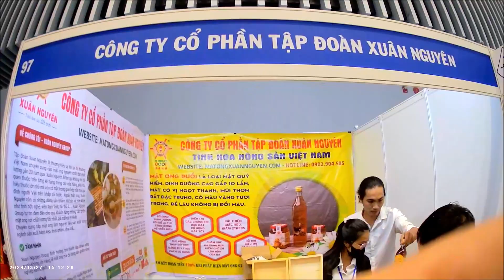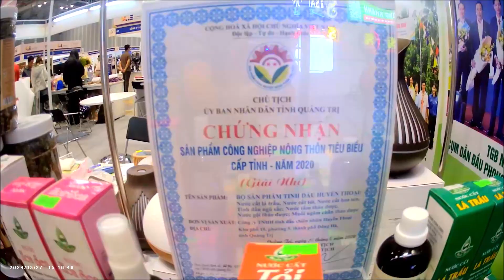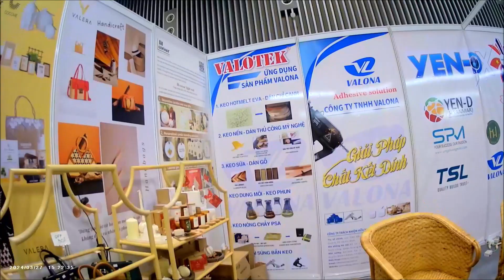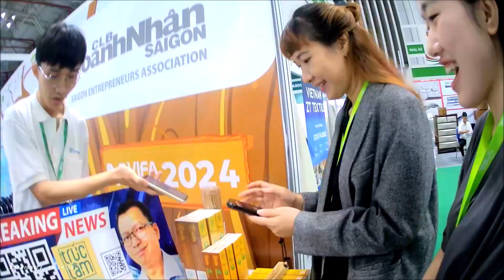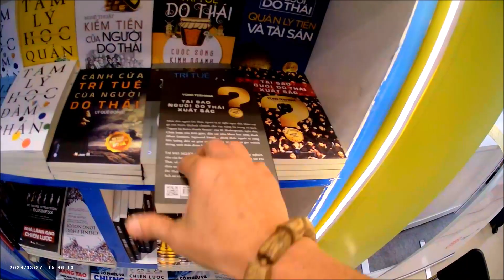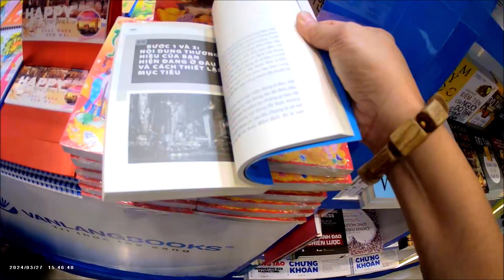Hội Chợ Tôn Vinh Hàng Việt 2024 có gì mới? Review hoi cho ton vinh hang Viet và Vifa Asean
Hàng Việt  VIFA ASEAN Tôn vinh hàng Việt 2024
 Đồ gỗ Mỹ Nghệ Xuất Khẩu hội chợ Vietnam Asean 2024
DREAMLIFE KÊNH CHĂM SÓC SỨC  KHỎE VÀ CHIA SẺ KIẾN THỨC VỀ THẢO DƯỢC
Các bạn vui lòng LH 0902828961 nhé
Dreamlife.com.vn